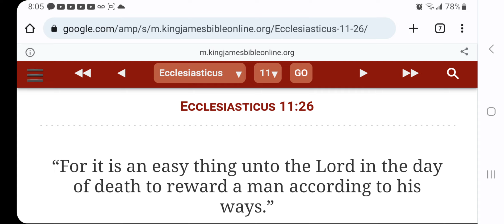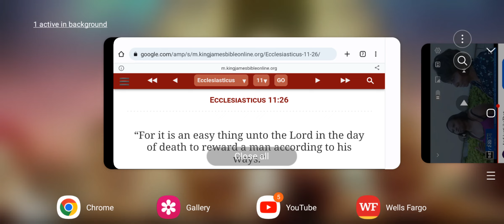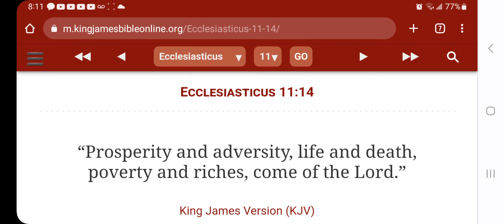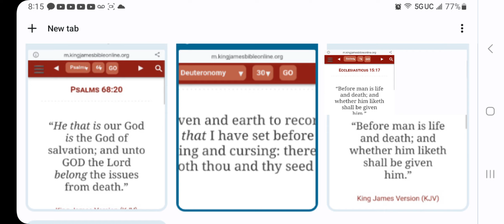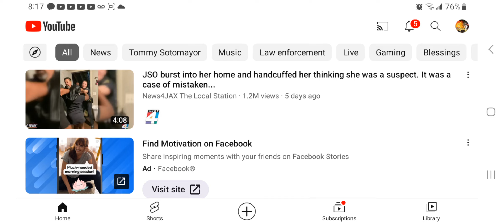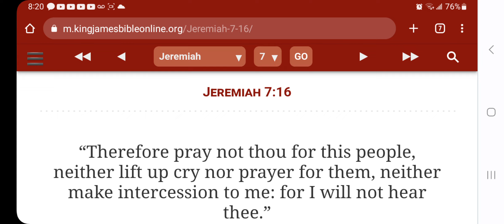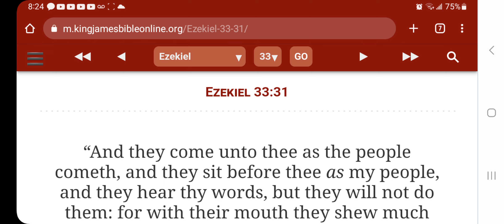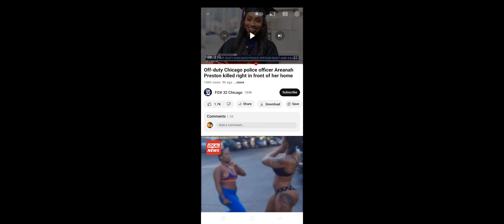☠️HARSH JUDGMENT CONTINUES☠️